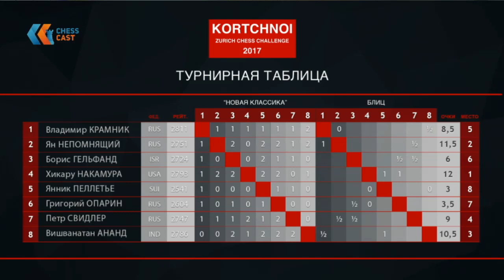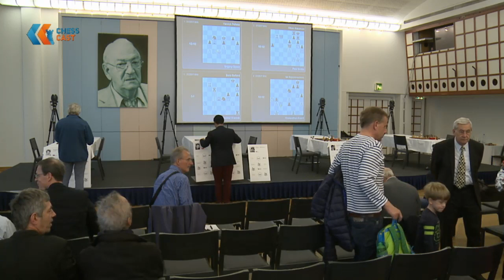Ананд - Непомнящий, Сицилианская защита. 3 тур, Цюрих 2017 рапид. Шахматы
Рапид-турнир Цюрих-2017. 3 тур.
Ананд - Непомнящий, Сицилианская защита,
Крамник - Гельфанд
Комментирует МГ Сергей Шипов

Обсудить на форуме (осторожно, спойлеры!)
Хотите, чтобы наш канал стал еще лучше?

- напишите комментарий!